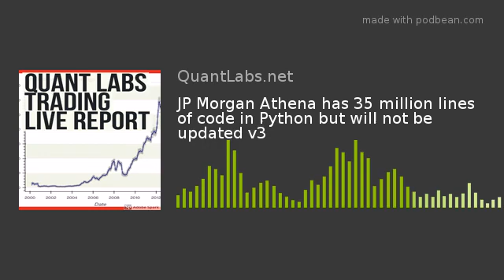JP Morgan Athena has 35 million lines of code in Python but will not be updated v3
JP Morgan Athena has 35 million lines of code in python but will not be updated for version three I have new course to help build your custom trading bot in python